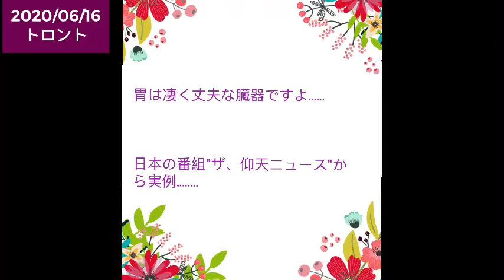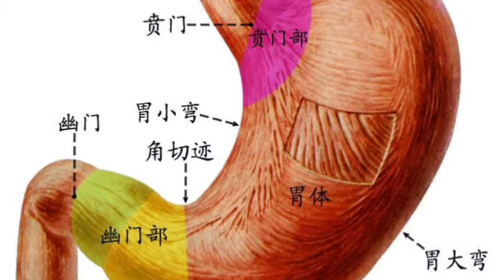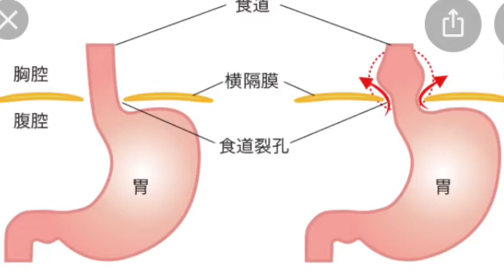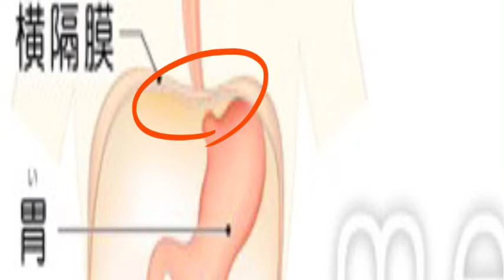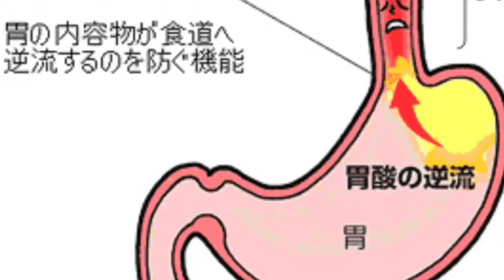病は気から(9).胃が肩に移動したって、びっくりでしょう、、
ご意見宜しくお願い致します。
ご登録とごシェアも宜しくお願いします。

Uyghur . Memetjan Qurban. ウイグル人. Maimaiti Kuerban. Ten Saqliq.